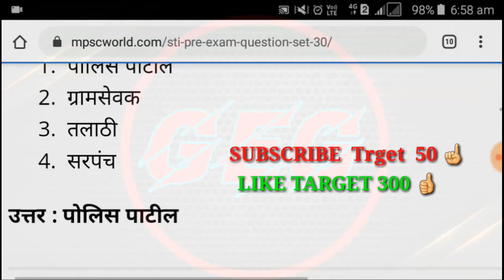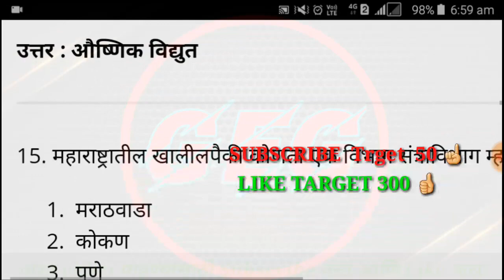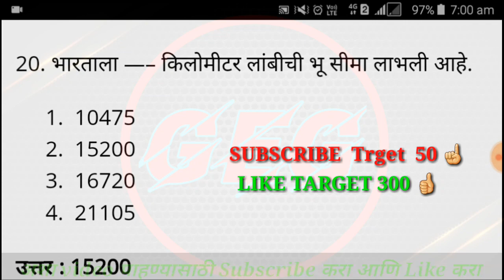Arogya sevak Quetion Paper | Important Gk Question & answer | Arogya vibhag mega bharti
General knowledge questions for police constable,
Important Gk Question & answer, Maharashtra police bharti question paper 2018 pdf,
Maharastra police bharti 2019,
Repeated question police bharti,
Police bharti imp Question,
2019-20 police bharti,
Arogya vibhag mega bharti,
Arogya vibhag bharti 219 exam pattern, Arogya vibhag tantrik prashna,